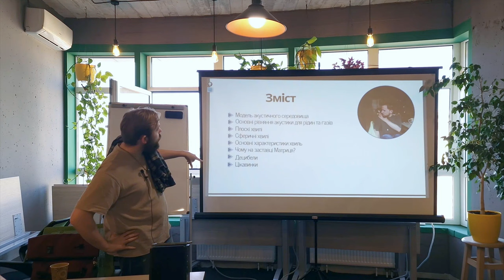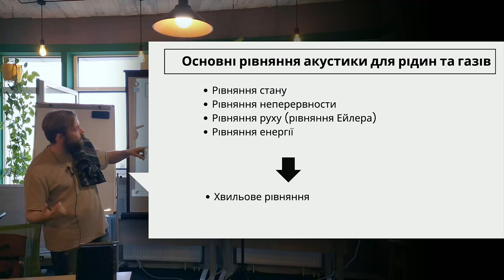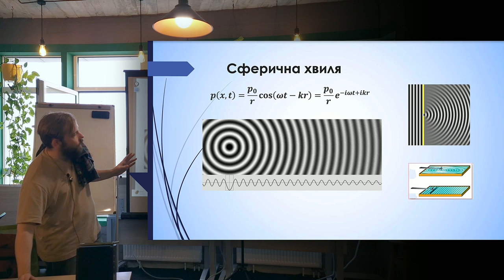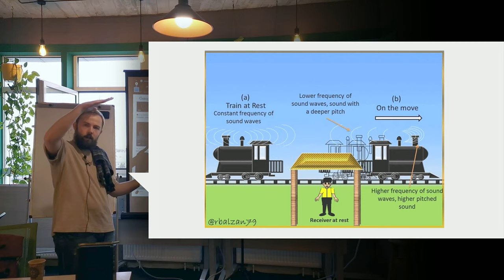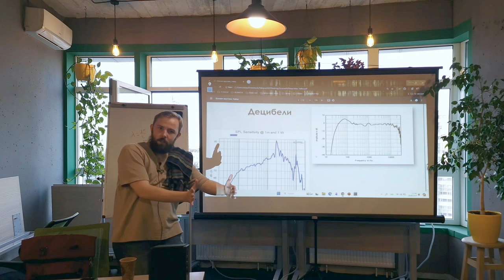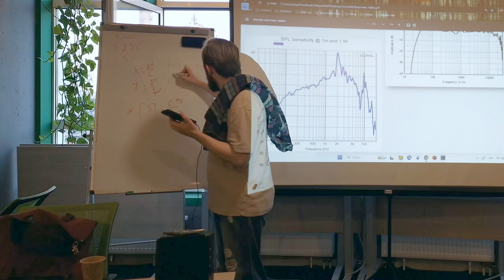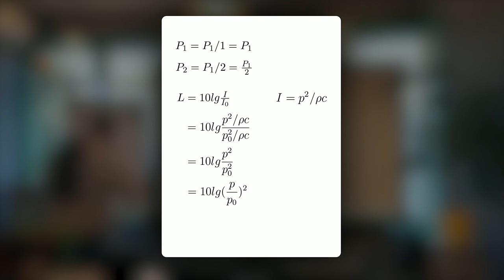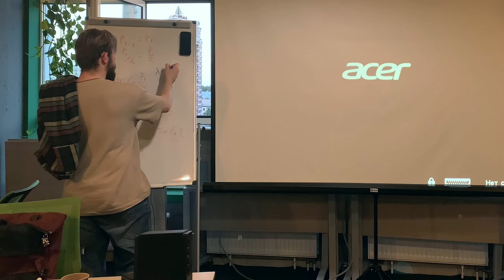основи акустичної теорії - Олександр Чайка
Що таке звук, яка різниця між хвилею і коливаннями? І - світло ж також хвиля, то чому ми можемо почути звук годинника за стіною, а побачити годинник - ні? В яких величинах вимірюють звук і які парадоксальні моменти є у нашому сприйнятті частоти звуку?

Про це нам розповів і провів кілька експериментів Олександр Чайка, пропонуємо переглянути лекцію і вам. Будемо вдячні за коментарі :)

Якщо вам було цікаво чи корисно - підтримайте наш проєкт гривнею: 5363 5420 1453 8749 - отримувач Maryna Kotok.